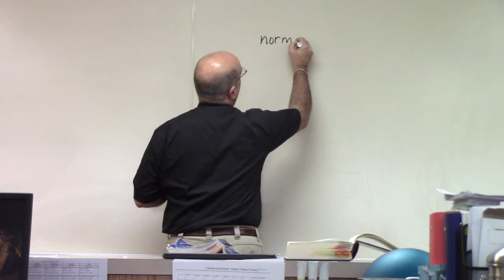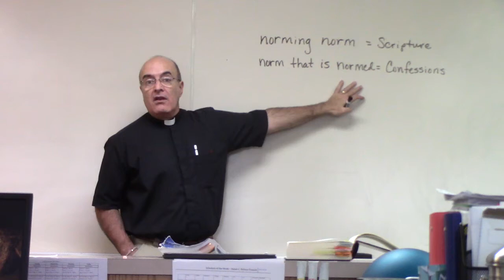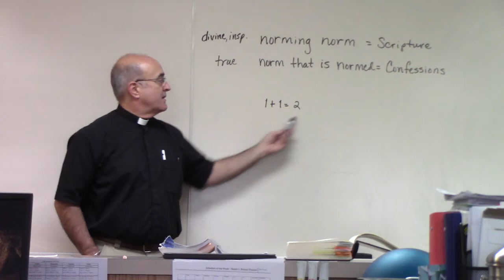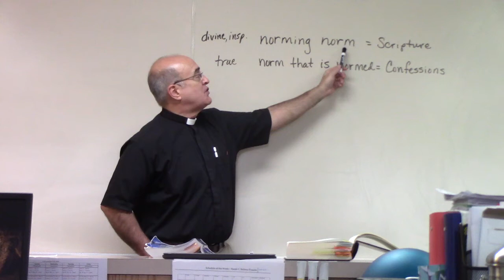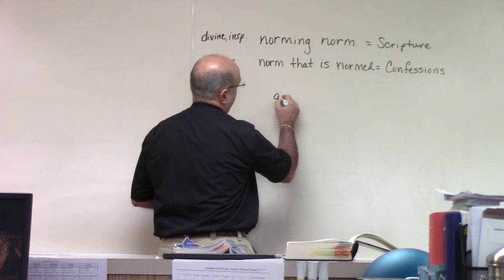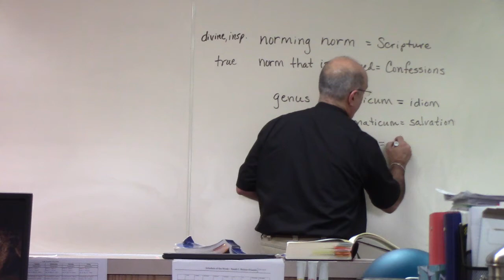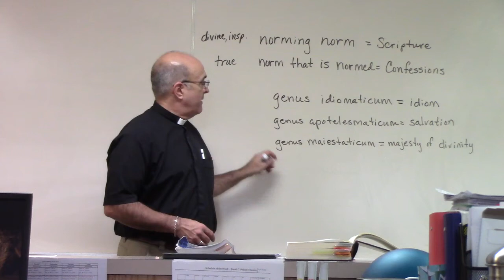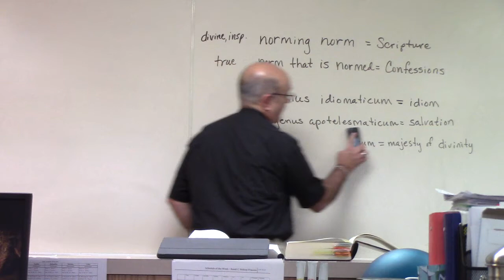Grace Lutheran Bible Study 12-15-2019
Today's Bible Study lesson continues in Lutheran doctrine and practice ("Called to Believe, Teach and Confess", CPH) through to the idea of the Lutheran Confession. An introduction to the concept of "confession", how it is practical and useful, the 1580 Book of Concord, and a brief discussion of the introduction and use when distinguishing doctrines and other beliefs. We discuss the idea of divine Biblical inerrancy versus confessional truth, and explore some application of division and fellowship (ecumenism) through the example of the ecumenical Christian creeds.